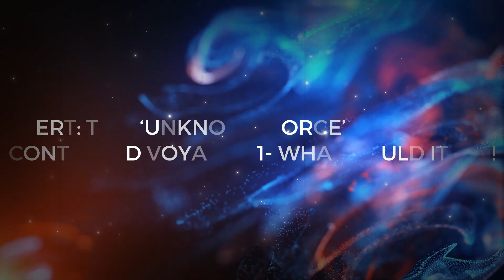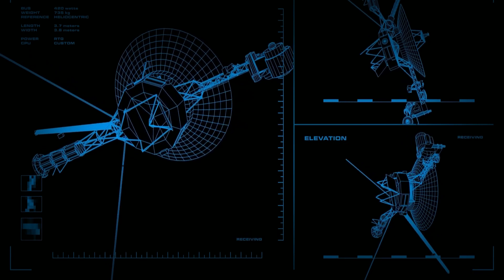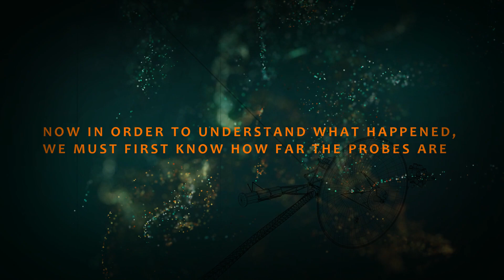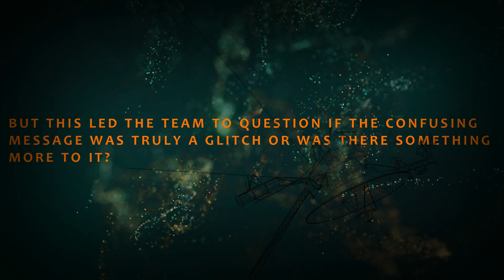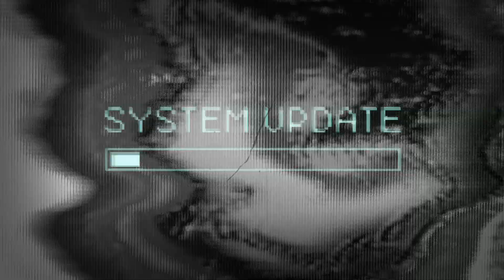Alert: This "Unknown Force" Just Contacted Voyager 1 - What Could It Be?!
Last Video: NASA's Groundbreaking Plan To Create A Lunar Home

"Welcome to space crave, where science meets curiosity and imagination. Join us on a thrilling voyage through the universe and beyond, where we explore the wonders of space, from the mysteries of the Solar System to the potential of human exploration of Mars and the Moon. Our channel is packed with thought-provoking riddles, mind-bending experiments, and fascinating insights into what happens if we push the boundaries of space exploration. Whether you're a smart sci-fi fan, a space enthusiast, or a curious earthling, you'll find something to ignite your passion for space on our channel.
We delve into the latest news and updates from NASA and SpaceX, including the latest on their missions to Mars and the Moon, and the possibility of human colonization. We also explore the incredible journey of Voyager, and the exciting developments in the field of astrophysics and space science. Our channel features exciting 'what if' scenarios, such as what would happen if there was an earthquake or volcano on Mars, and we explore the destiny of humanity and our place in the universe.
Featuring interviews with astronauts, stunning visuals from the universe, and insights into the workings of the Solar System and beyond, our channel is the ultimate destination for anyone who loves to explore the final frontier. Join us on our voyage space and uncover the mysteries of the universe, including the destiny that awaits us. Don't miss out on the latest from Elon Musk's SpaceX, as we follow their progress in exploring the Solar System and beyond, and uncover the secrets of the cosmos. Get smart about space, and join us on our mission to understand the universe."